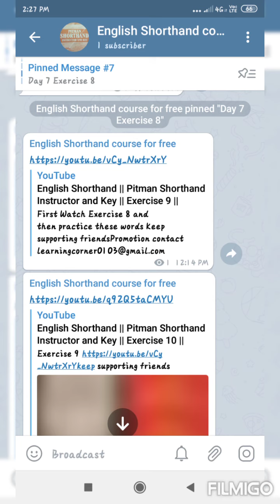90 Days Study Plan for Pitman Shorthand Instructor and Key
Learn English shorthand at free of cost